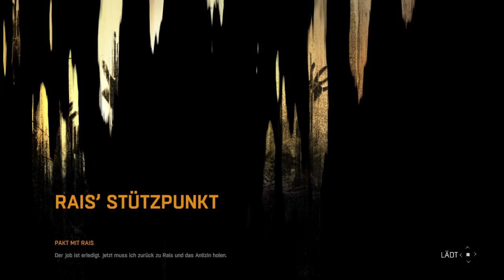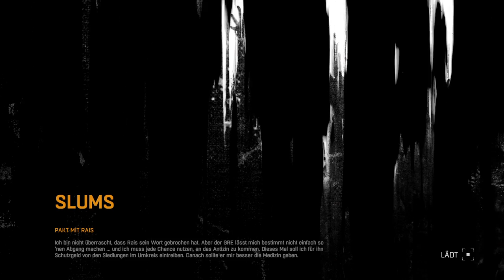Dying Light [#12/German LP/HD] Ich bin keine Marionette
DYING LIGHT